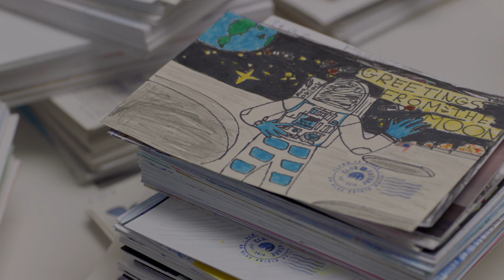Vision for Club for the Future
The Club for the Future is a nonprofit founded by Blue Origin to inspire future generations to pursue careers in STEM and help visualize the future of life in space.